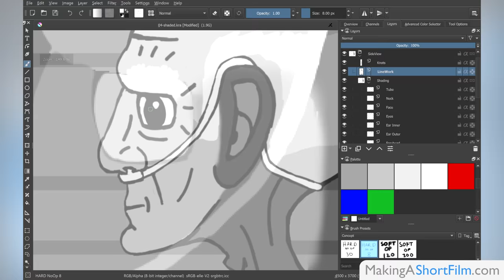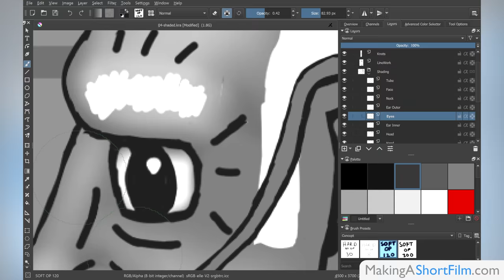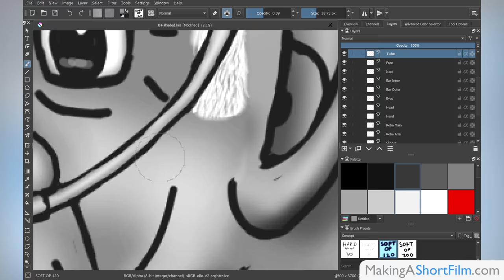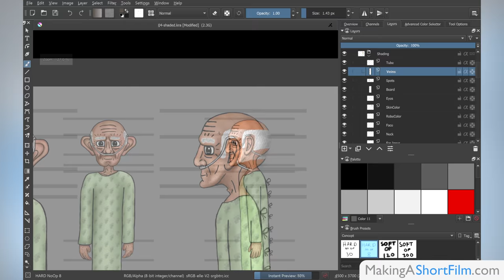Digital Painting Timelapse - The Old Man - 2 hours in 3 minutes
I am currently working on the concept art for my upcoming short film. This is a timelapse where I shade a line-drawing of the side of the Old Man. Read more about it in the blog post

The software used to paint was Krita, and it is free to download